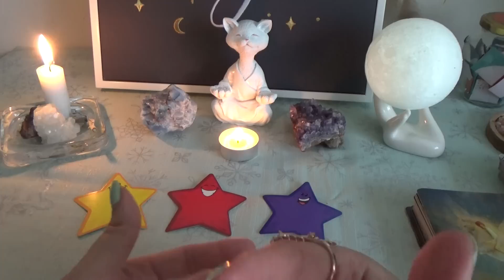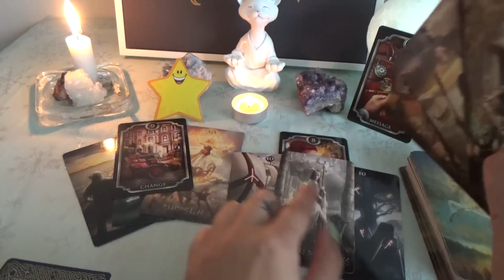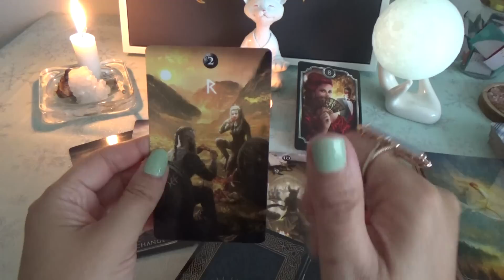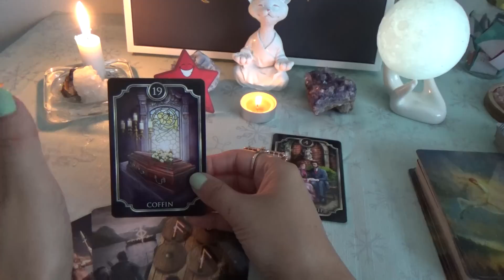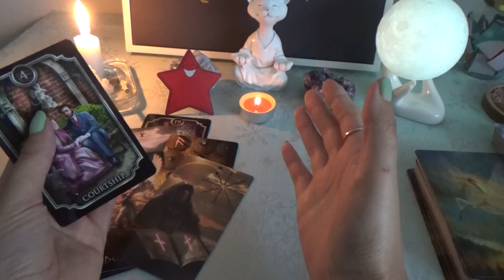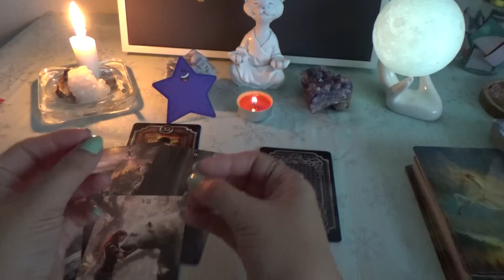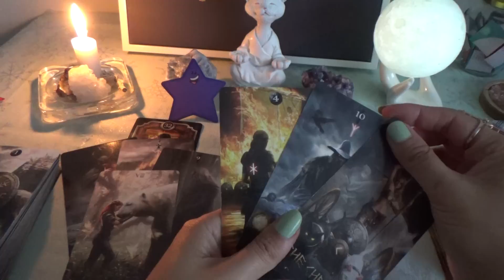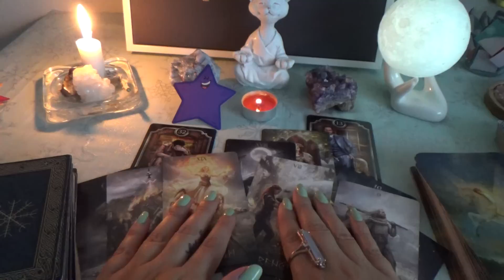You Need This Message!🔥You Currently Manifesting This👆😱💖💸Pick a Card Tarot Reading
Pile 1: 01:22
Pile 2: 12:00
Pile 3: 21:48